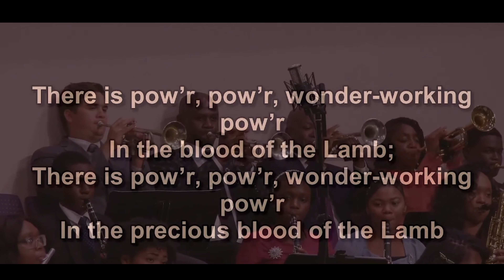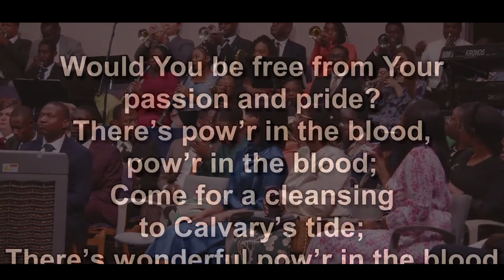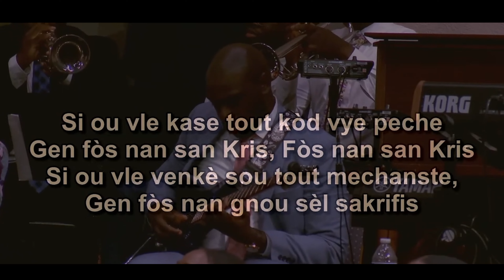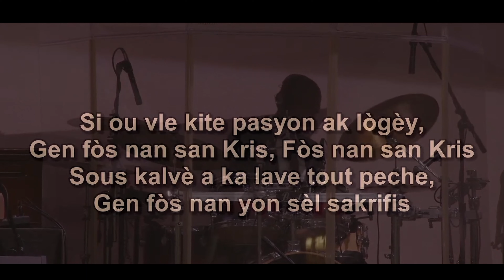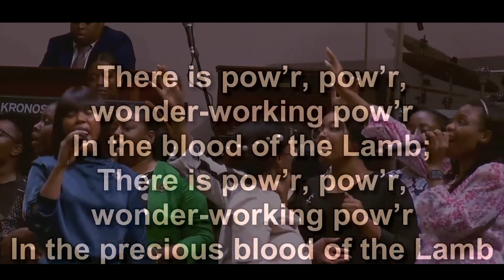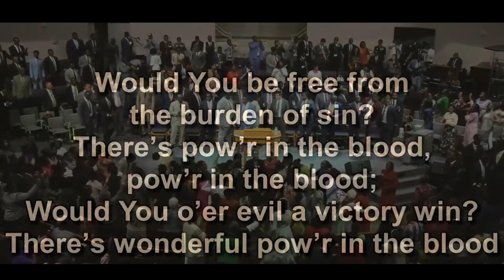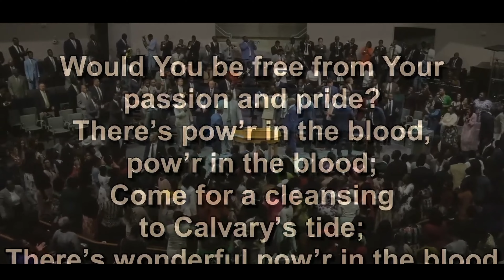Body of christ HOMESTEAD worship (THERE IS POWER) 08/05/23